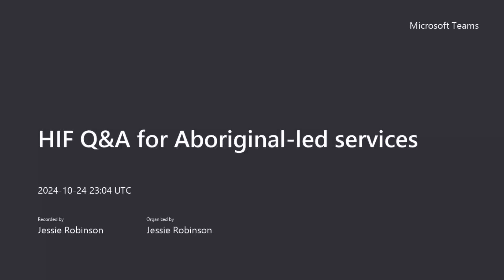HIF Q&A Information session coordinated by Homelessness NSW for Aboriginal-led services - 25.10.24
Description of video to appear on the site Information session for the Homelessness Innovation Fund coordinated by Homelessness NSW for Aboriginal-led services.